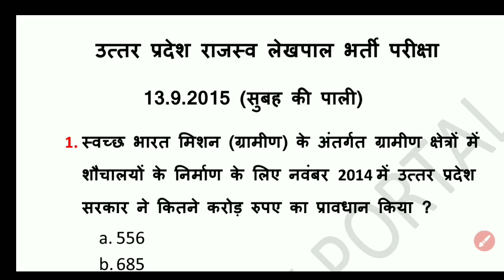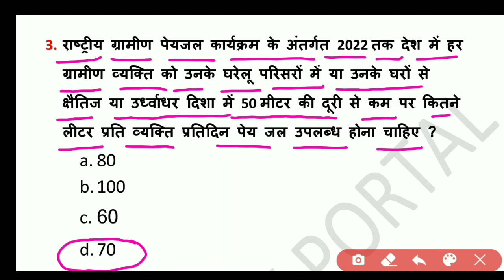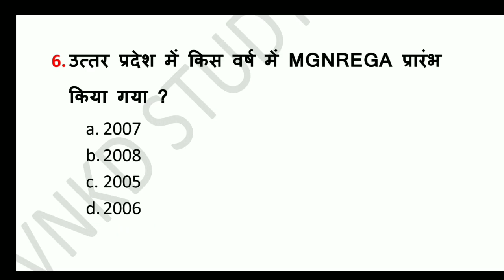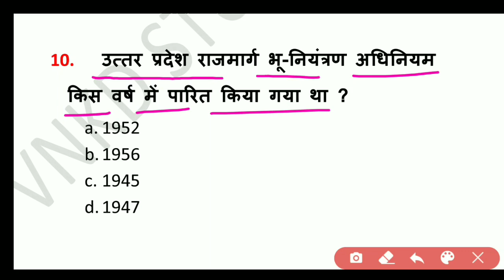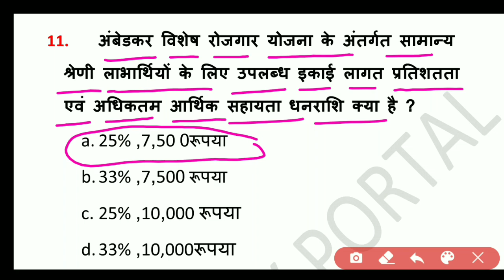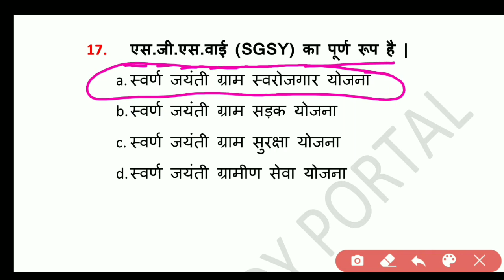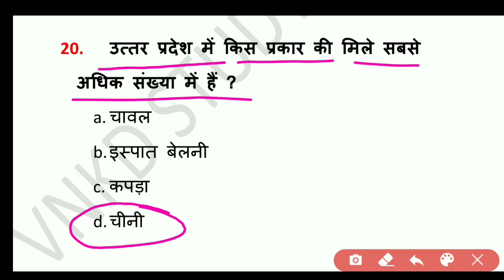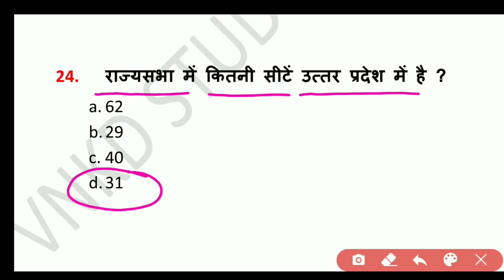UP Lekhpal Gramin Parivesh Previous Years Paper।Gramin Parivesh for lekhpal।Gramin Parivesh classes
सामाजिक एवं ग्रामीण परिवेश
UP GK for उत्तर प्रदेश लेखपाल। राजस्व/ चकबंदी लेखपाल।ग्राम विकास अधिकारी व ग्राम पंचायत अधिकारी-VDO (UPSSSC) 2020
UP Gram Panchayat || UPSSSC || VDO
उत्तर प्रदेश ग्राम विकास अधिकारी व ग्राम पंचायत अधिकारी-VDO (UPSSSC) 2020 Preparation
|| कनिष्ठ सहायक, सम्मिलित अवर अधीनस्थ सेवा, ग्राम पंचायत अधिकारी, मंडी परिषद्,
राजस्व निरीक्षक, विधानभवन रक्षक एवं वन रक्षक, नलकूप चालक, आशुलिपिक,
ग्राम विकास अधिकारी, युवा कल्याण एवं युवा विकास दल अधिकारी, अमीन, लेखपाल, राजस्व लेखपाल, चकबंदी लेखपाल, आबकारी सिपाही, सम्मिलित सहायक लेखाकार व लेखा परिक्षक ||
cupsssc gk classes
upsssc gram vikas adhikari latest news
upsssc syllabus in hindi
up gram vikas adhikari latest news
up gram vikas adhikari syllabus
up gram panchayat adhikari latest news
up gram vikas adhikari paper
up gk by Uday Sir
ip gk